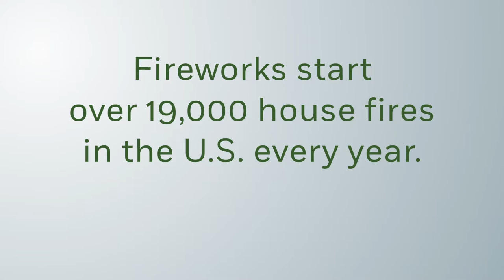Illegal Fireworks Campaign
Please join us in keeping our Kern County neighborhoods safe this summer by not using illegal fireworks.